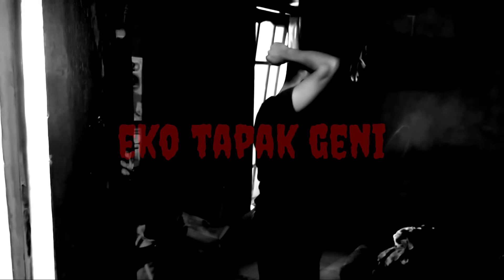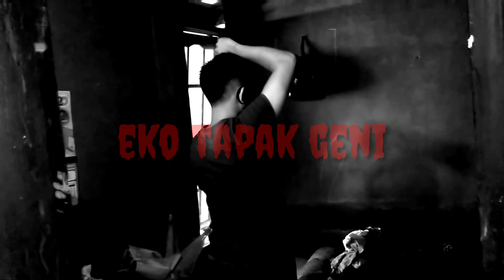MENETRALISIR GANGGUAN GAIB DALAM RUMAH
Alhamdulillah semua karena Allah